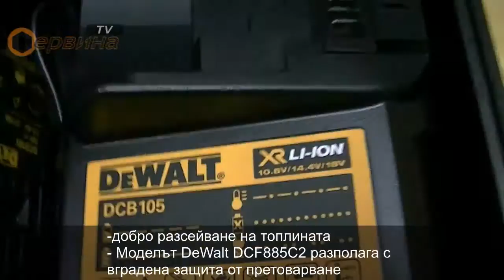Акумулаторен ударен винтоверт/бормашина DeWalt DCF885C2 - 18V/1.5Ah Li-Ion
- Най-новото поколение акумулаторна ударна бормашина с XR система - по-мощни, с висок капацитет, по-голям брой цикли на зареждане и по-компактен дизайн
- Професионален акумулаторен винтоверт/бормашина с въздушно охлаждане, подава 155Nm въртящ момент
- Предния кожух от алуминий осигурява по-добро разсейване на топлината
- Моделът DeWalt DCF885C2 разполага с вградена защита от претоварване
- 6.35мм безключов шестограмен патронник, за бърза и лесна смяна на накрайниците
- Ергономичен спусък и гумена дръжка
- Десен/лев ход
- Променлива скорост и електронна спирачка на мотора
- Три мощни LED диода за осветяване на работната зона и на тъмни места
- Лек и компактен винтоверт от DeWalt
- Бързо зарядно устройство подходящо за всички видове Li-Ion батерии от 10.8V - 18V
- Всички зъбни предавки са метални за ефикасно предаване на мощността и по-дълъг живот на машината